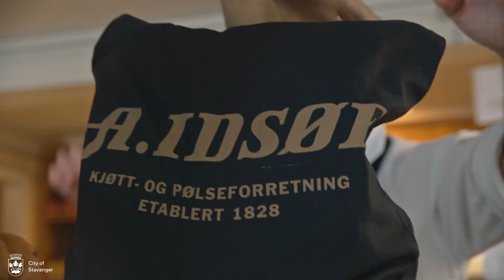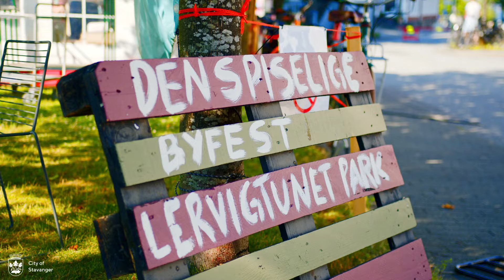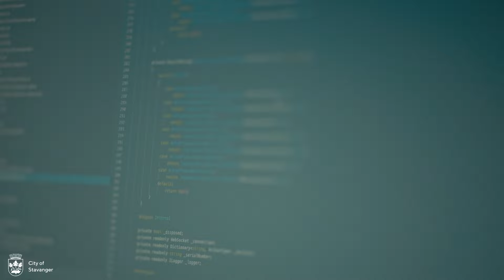Stavanger Food City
Stavanger is the foodie's top destination and Norway's pantry. From gourmet to street food, our region offers high quality produce, fresh flavours and a genuine love of all things food.